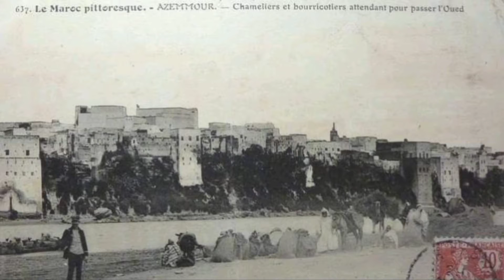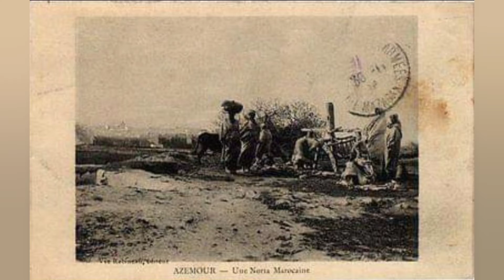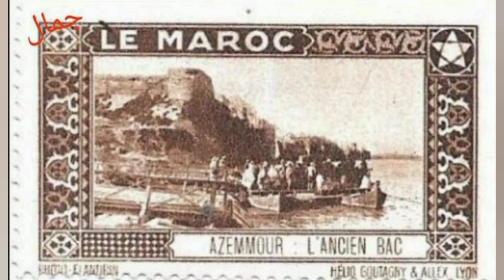أجمـل وأقـدم الصور لمـدينة أزمـور ، الجزء الثالث وعشرون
لا تنسى الإشتراك فضلا وليس أمرا في القناة للتوصل بجديد الفيديوهات